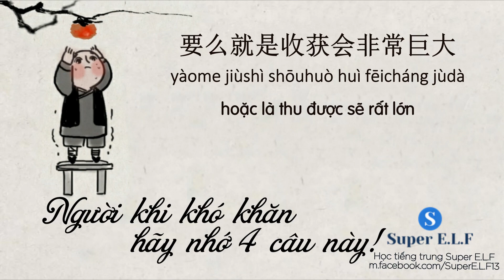[Radio Nhất Thiền 188] 人在困难时，记住4句话！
人在困难时，记住4句话！
Người khi khó khăn, hãy nhớ 4 câu này!
Luyện nghe tiếng trung quốc Luyện nghe qua radio
Mình ko có nhiều thời gian nên ko sub nhiều lúc ko được mượt, bài dịch nếu có sai sót, thiếu từ, nhầm lẫn mong mọi người thông cảm và góp ý nhé